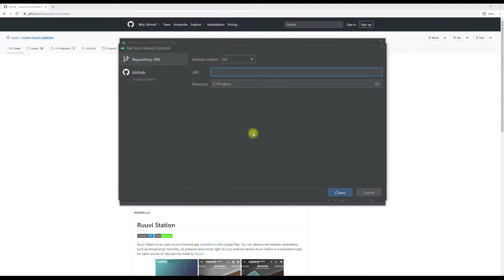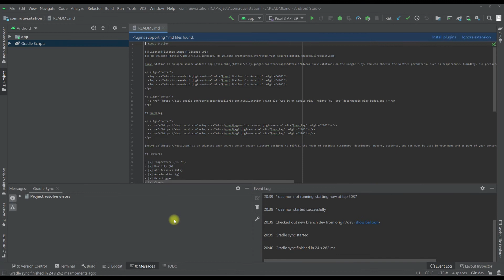Ruuvi Station Android application building instructions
Ruuvi Station is an easy and fun way to use Ruuvi sensors at home and for your hobbies. The app is specifically designed to work with our open-source weatherproof RuuviTag Bluetooth sensors.

Ruuvi Station collects temperature, relative air humidity, air pressure, signal strength (RSSI) and movement data from all nearby RuuviTag devices, and displays this data in real-time. Ruuvi Station allows you to manage your RuuviTag devices, set alerts, change background photos, visualise the gathered weather information through graphs and even send your RuuviTag data to an external server.

To use the app, get RuuviTag sensors from our official

RuuviTags continuously send tiny messages over Bluetooth. One message is being sent every single second, 24/7. Battery lifetime lasts up to 3 years.

Nearby mobile phones can detect the messages and that’s why there is no need to pair the device with your phone. Nice and clean.

History logging works with the same principle. The app is able to collect and store sensor data always when it hears the live messages.

What else?

Even though the app already offers numerous possibilities to use RuuviTags, that’s not all. Ruuvi devices are 100% open-source and can be used not only by private consumers, but also by businesses, developers, students and makers.